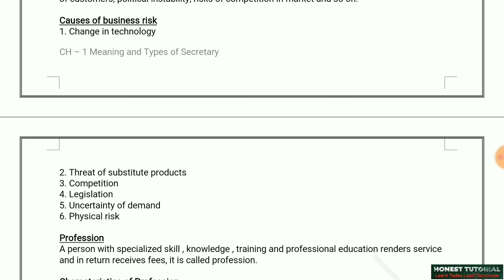Causes of business risk ll OC/BA - CH- 1ll 11th commerce ll Explaination in Hindi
Causes of business risk